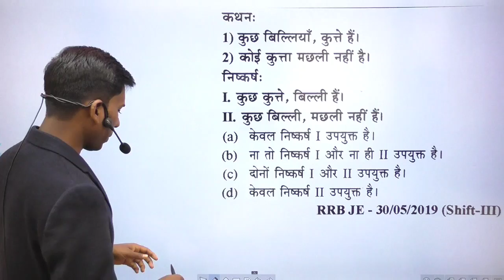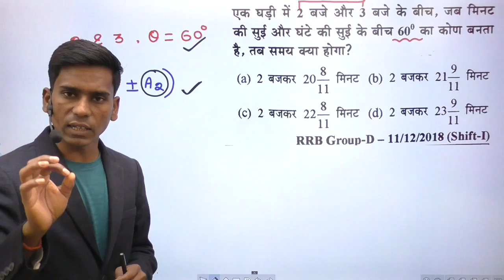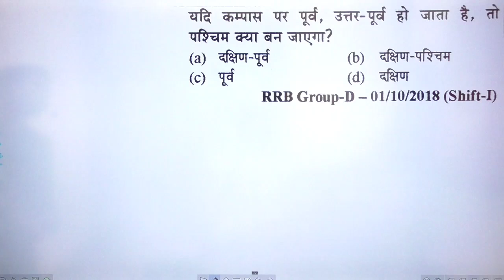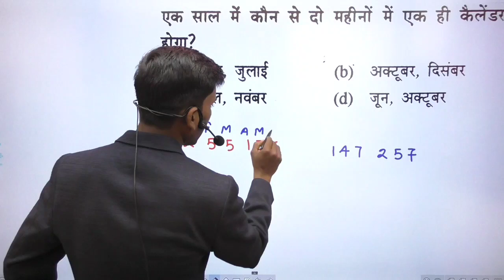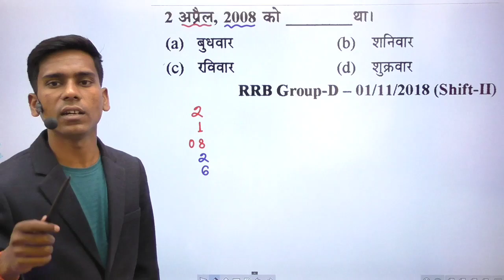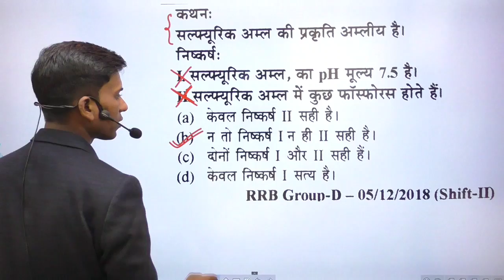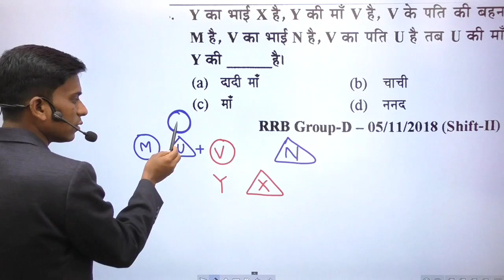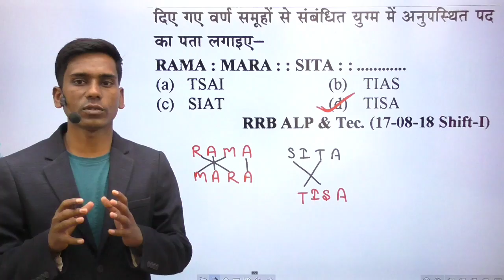|Most Repeated Reasoning Questions with Tricky Solution|for all Competitive Exams|